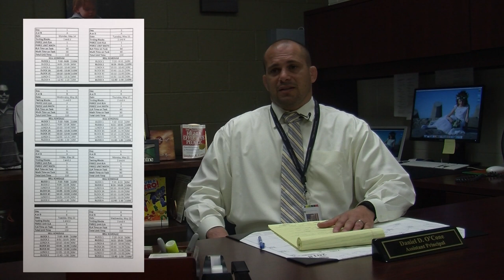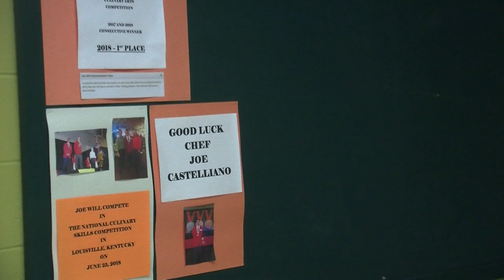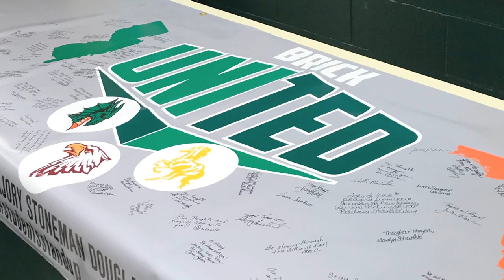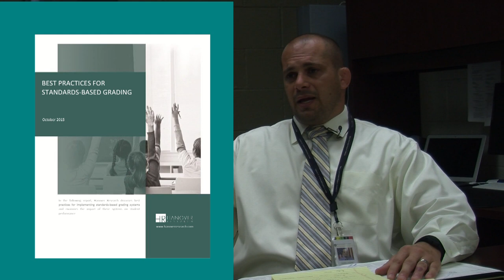Daniel O'Cone - Assistant Principal Brick Memorial High School